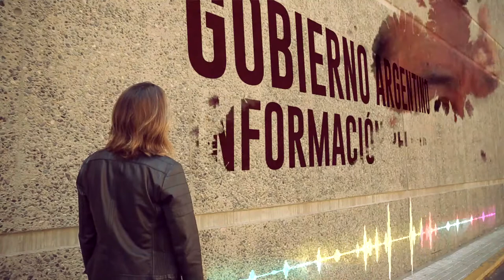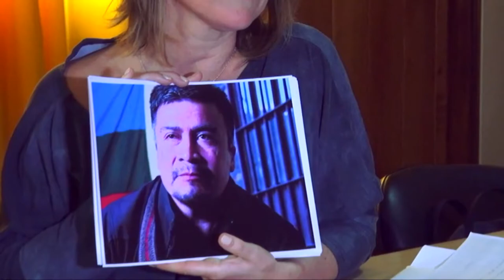Territorio Wallmapu | PPE 2017 | Finalista categoría reportaje audiovisual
Reportaje realizado por Paulina de Allende  Salazar, Patricia Berti y Elvis Véliz. Informe Especial, TVN. Se emitió el 11 de diciembre 2017.